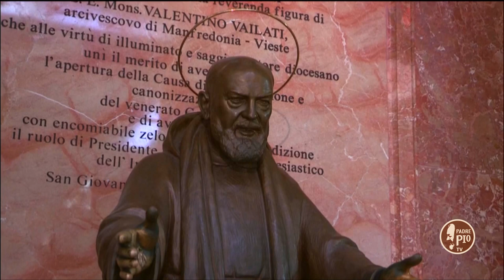omelia padre Franco Moscone seconda domenica di Quaresima 2021